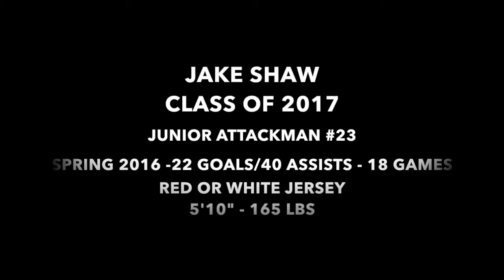JAKE SHAW LAX HIGHLIGHTS 2016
This video is about JAKE SHAW LAX HIGHLIGHTS 2016